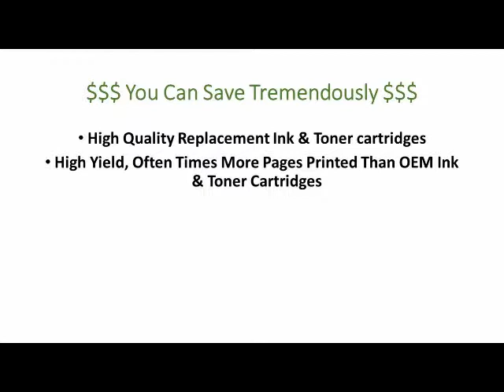Can E Z Ink Save You Money On Ink And Toner?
If you are tired of spending money on replacement ink cartridges this is one product review you do not want to miss. Stop buying expensive OEM ink and toner cartridges. Forget the messy reloading kits. You can find very high quality, high yield ink and toner cartridges, made for your ink jet or laser jet printers and end up saving at least half, or even more in cost of replacement ink and toner cartridges. Check out our E-Z Ink review, learn where to buy these products. We believe you will be pleasantly pleased with the quality, yield, and price of their ink and toner cartridges.